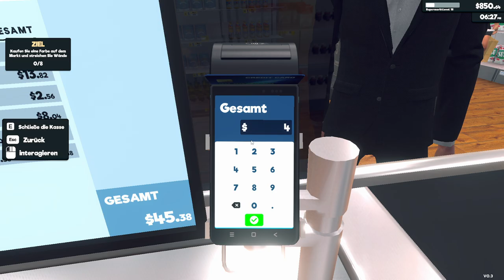Unser Neubeginn im Supermarkt Simulator #3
Herzlich Willkommen !!
Auf dem Kanal findest du Let´s Play´s von allen möglichen Simulation-Spielen wie Landwirtschafts Simulator 22,  Eurotruck Simulator 2 uvm.  Natürlich werden auch hin und wieder andere Spiele wie "GTA V" und King of Retail" und "House Flipper"  u.s.w gespielt.

SYSTEMANFORDERUNGEN
MINDESTANFORDERUNGEN:
Betriebssystem: Windows (64-bit) 10
Prozessor: i5 3550 / RYZEN 5 2500X
Arbeitsspeicher: 4 GB RAM
Grafik: NVIDIA GTX 1050 / AMD R9 270X
DirectX: Version 11
Speicherplatz: 5 GB verfügbarer Speicherplatz
EMPFOHLEN:
Prozessor: i5 7600K / Ryzen 5 2600x
Arbeitsspeicher: 8 GB RAM
Grafik: NVIDIA GTX 1060 / AMD RX 480
DirectX: Version 11
Spiele mit Mods erweitern:
Einmal der Link vom  SachsenLetsPlayer der euch das erklärt:

Viel Spass bei den Lets´s Play´s.

Nachdem ich gefragt wurde was meine PC Daten sind hier eine Auflistung:
* Lenkrad: Keins ( das was ich habe komme ich nicht mit klar)
* Webcam: HD720 Webcam
* Mikrofon: G433 Gaming Headset
* Prozessor: Intel(R) Core (TM) i5-8400 CPU @2.80GHz 2.81 GHz
* Grafik Karte: NVIDIA GeForce GTX 1050 Ti